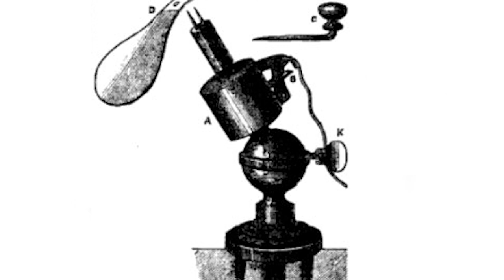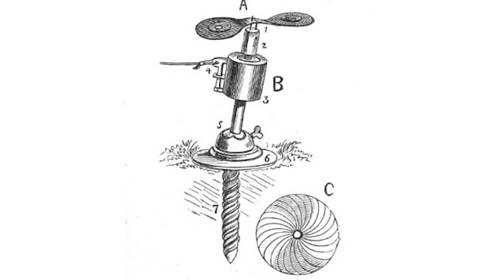It's a Trap! 011: Gyro Pigeon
This lightweight series was thrown together for fun!
It was made possible thanks to the support of our Patrons, so please consider joining them in helping us expand.